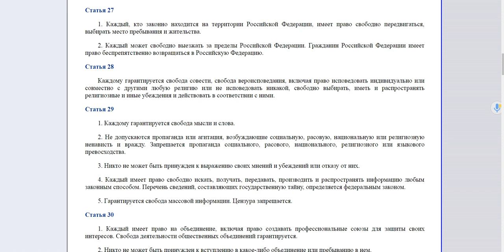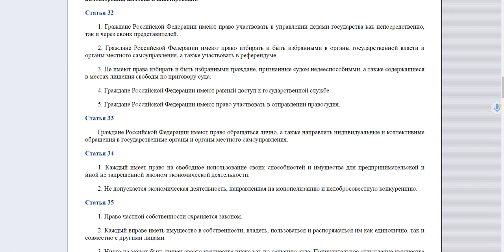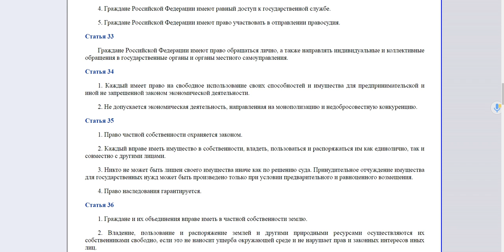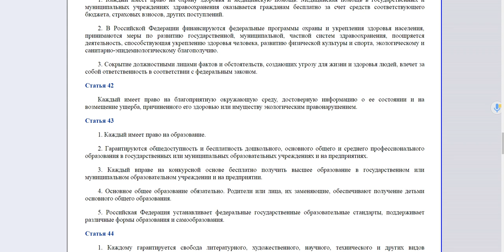Дело Читаем изучаем конституцию страны 0004